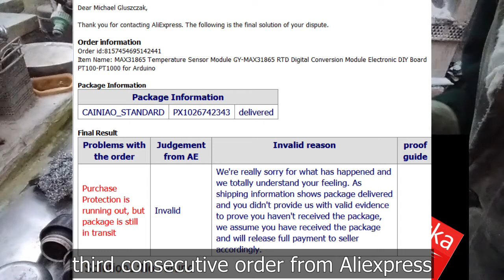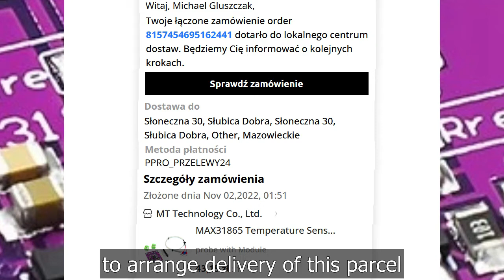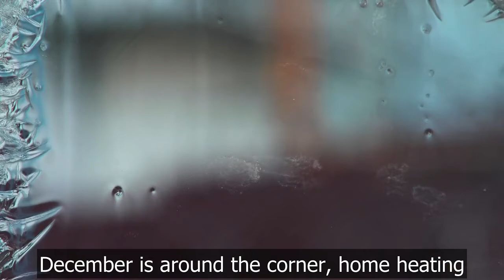People freezing at home in Poland 2022 23 Polish Pocztex courier does not deliver Aliexpress orders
People freezing at home in Poland 2022-23
Polish Pocztex courier does not deliver Aliexpress orders in Poland
It turns out that the expected problems with heating houses this winter will not be caused by Poland cutting off gas supplies from the Russian Federation due to the plots of the US government, but due to the fatal decisions of the Chinese board of Aliexpress on the delivery of orders in Poland via the Polish Pocztex courier.
Pocztex refuses to deliver to me the third order from Aliexpress, this time a key module for reading data from the temperature sensor to my furnace.
The order in aliexpress was accepted on November 2, and on the same day they sent me information that the package was posted.
On November 13, aliexpress sent me an email informing me that the parcel had arrived in my 'country - region'.
Pocztex and Poczta Polska have not contacted me in any way to arrange delivery.
In the local branch of Żabia Wola, they do not answer telephone calls, and the Polish Post refused to accept my intervention complaint at the time when these events were taking place.
On November 21, information came from Aliexpress about the unsuccessful customs clearance of the mudule, and on November 26 that the order had allegedly been delivered!
After my attempt to start the complaint procedure in Aliexpress, on November 26, a moment later, they sent me a decision from Aliexpress to discontinue the procedure with a decision of refusing refund for undelivered order!
What does Pocztex do with undelivered orders?
Does he appropriate them or destroy them?
In December houses heating is necessary in Poland during the winter.
Due to the Polish Pocztex courier - damaged last link in the supply chain - the module for reading data from the temperature sensor to my furnace was not delivered.